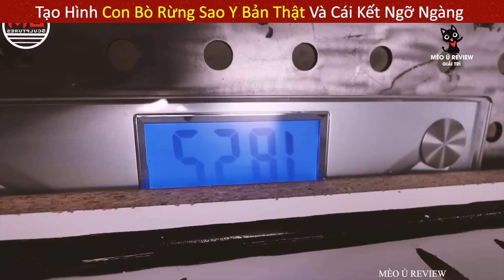Review Quá Trình Điêu Khắc Ra Sinh Vật Thần Thoại Y Như Thật Cực Công Phu ||Review Giải Trí Đời Sống